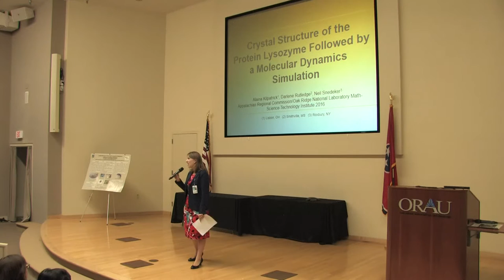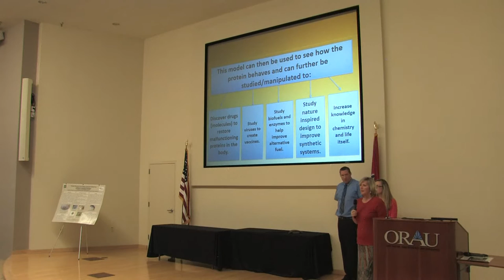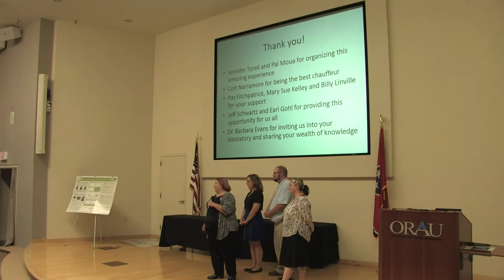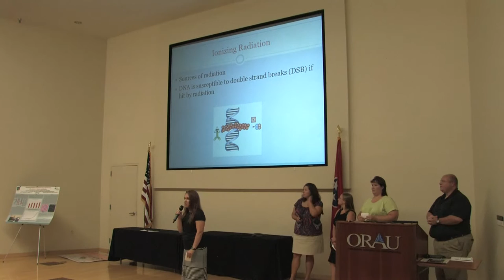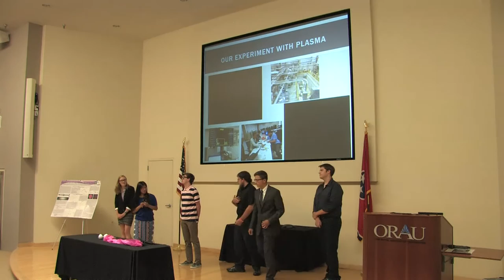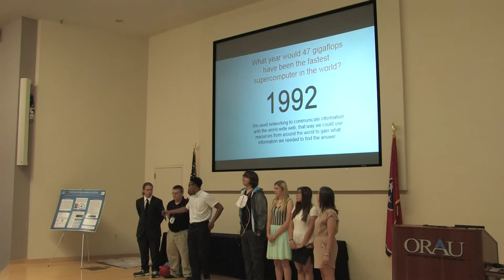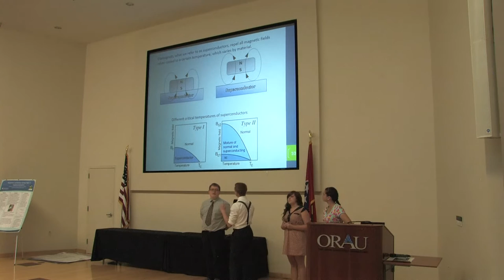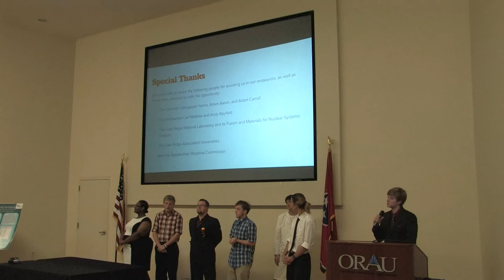ARC/ORNL 2016 High School Summer Institute Student and Teacher Final Presentations